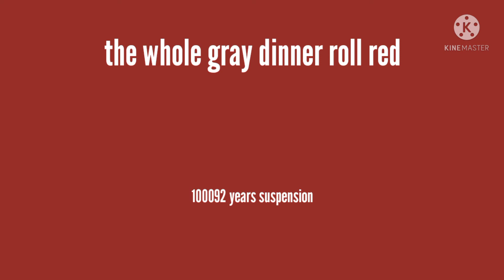my longest behavior card day part 13